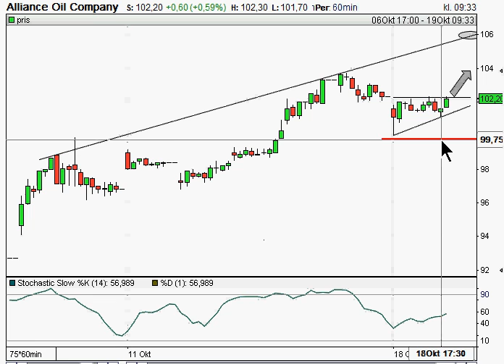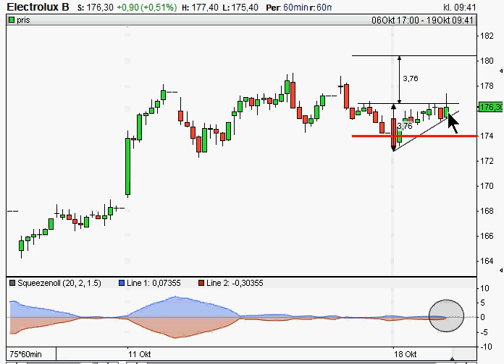101019_Aoil_Elux.avi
Fick ett mail från en läsare som undrar hur jag såg på Electrolux, Atlas Copco och Alliance Oil. Atlas Copco ser lite svår ut efter det stora gapet i morse. I Electrolux och Alliance Oil har vi två bra setuper som ni kan följa på videon nedan. Tänk på att detta inte är några tradingförslag utan inläggen skall ses som utbildning. Jag tar fortfarande gärna emot respons och synpunkter (fyll gärna i detta  länkade formulär).